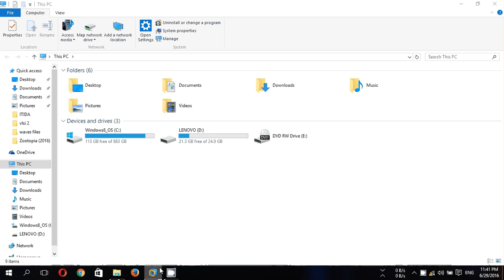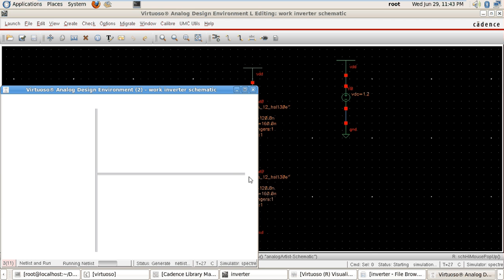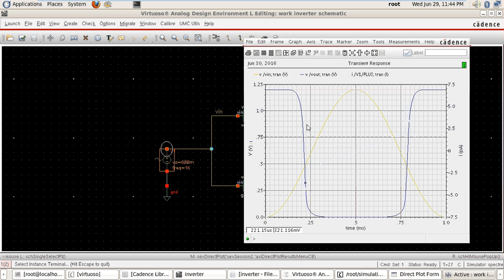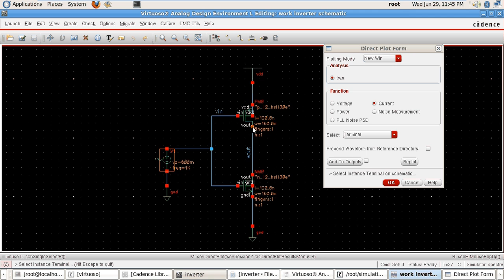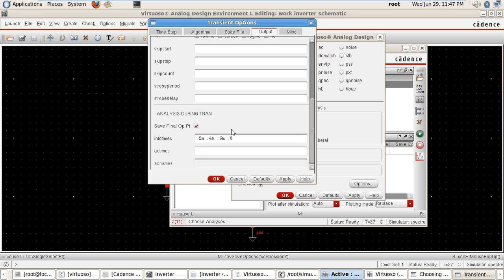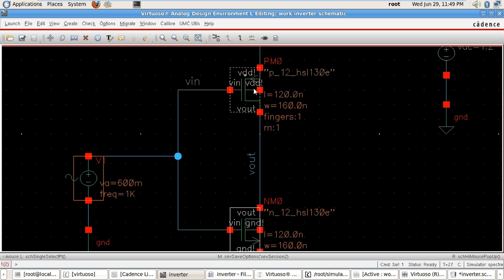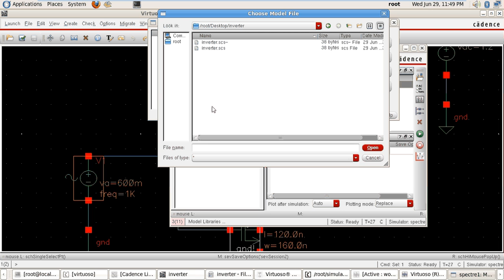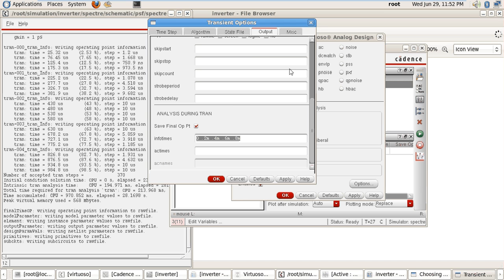transient analysis | Cadence virtuoso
this video explains how to perform transient analysis on cadence virtuoso including voltage, current and operating point plotting versus time.